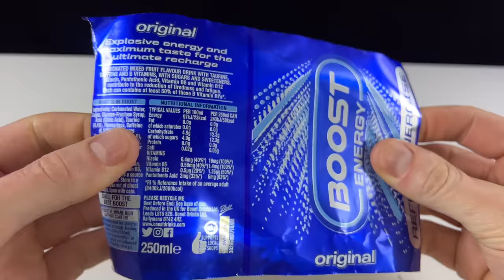How to open a lock with a Swiss Army Knife / Lock picking with the tools of a Victorinox SAK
In this video i show you 3 ways to open a lock with my techniques, how to open a lock with the tools of a Swiss Army Knife.

Inventor 101